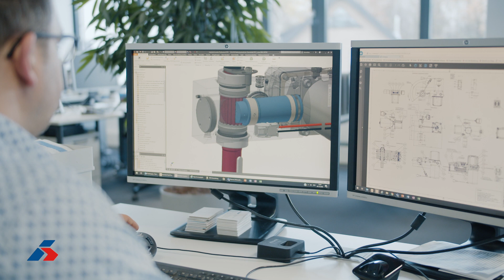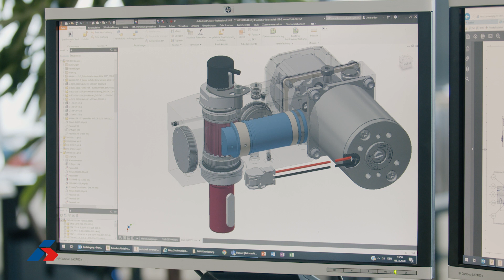IWN Bustürantrieb IST-E 2.0 - elektrohydraulischer Antrieb für Innen- und Aussenschwenktüren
Der IWN Bustürantrieb IST-E 2.0 wurde als Antrieb für Innen- und Aussenschwenktüren aller gängigen Modelle von Stadt- und Landbussen entwickelt.

IWN hat ein einzigartiges Mikrohydrauliksystem konstruiert, dass dem IST-E 2.0 einen Schwenkwinkel von bis zu 153° und ein Antriebsdrehmoment von mehr als 100 Nm ermöglicht. Die dämpfenden Eigenschaften des Hydraulikmediums ermöglichen dem IST-E 2.0 einen erheblich ruhigeren Türlauf im Vergleich mit konkurrierenden Produkten. Das System funktioniert dabei problemlos in einem Temperaturbereich von -40°C bis +80°C.

IWN GmbH & Co. KG
Oldernholz 3
33719 Bielefeld
Deutschland